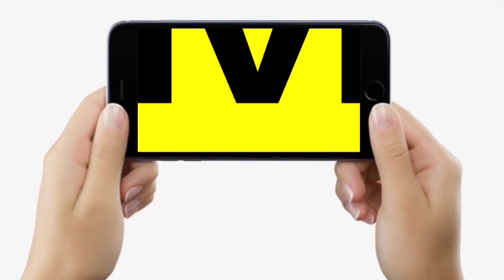Patna में हुए बहुचर्चित Nilesh Mukhiya हत्याकांड में ADG ने कह दिया है,सबको करेंगे भीतर,बचेंगे नहीं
Patna में हुए बहुचर्चित Nilesh Mukhiya हत्याकांड में ADG ने कह दिया है,सबको करेंगे भीतर,बचेंगे नहीं... | Bihar News | LiveCities